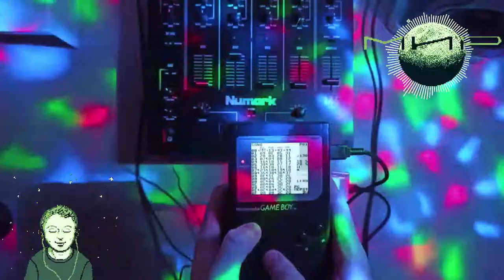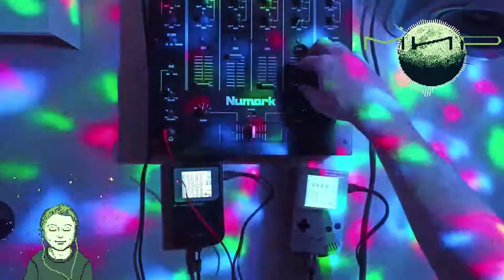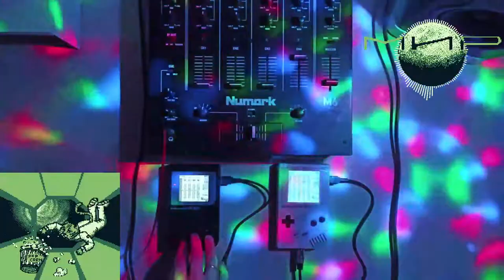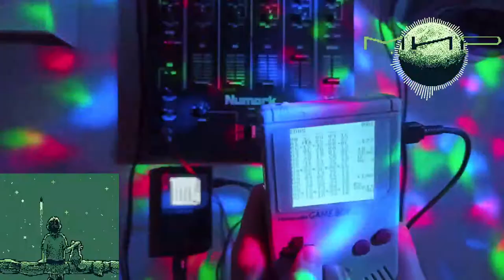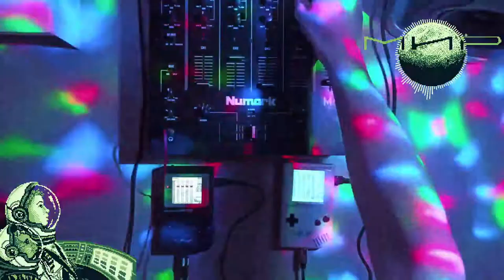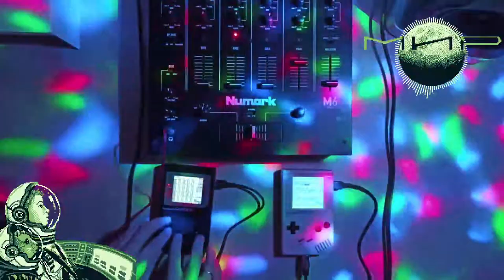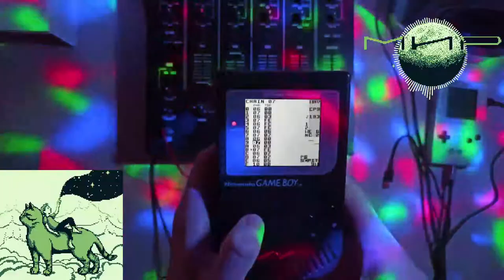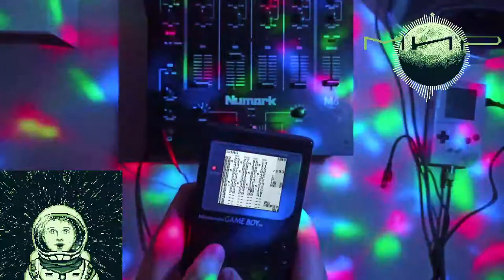S_TN Live at Sundays Jam 25/05/21